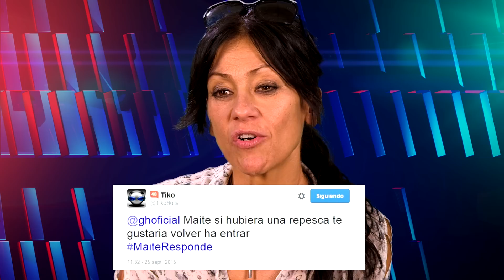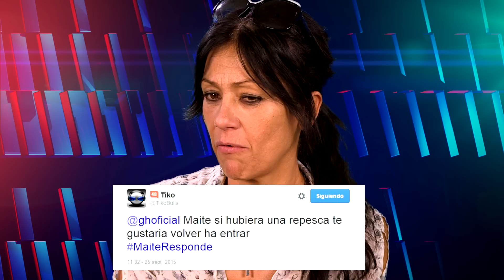La experiencia de Maite Galdeano en GH 16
Maite Galdeano, primera expulsada de Gran Hermano 16, habla sobre sus peores y mejores momentos, sus apoyos en la casa, la relación con sus compañeros y sus planes de futuro.